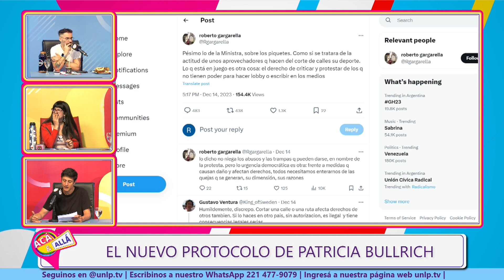ACAYALLA - ACTUALIDAD POLÍTICA CON LAUTARO BRAVO